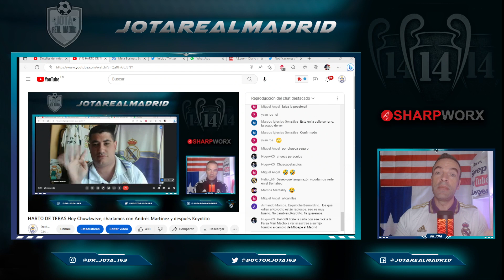"Mbappé will play for Real Madrid in 2023" | His mother was in Madrid